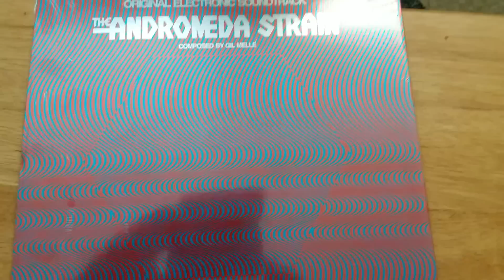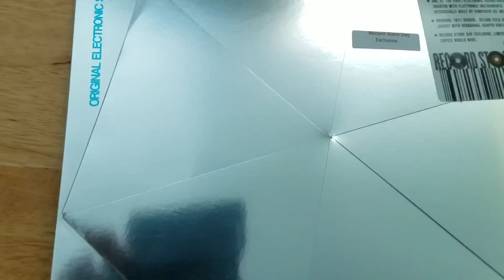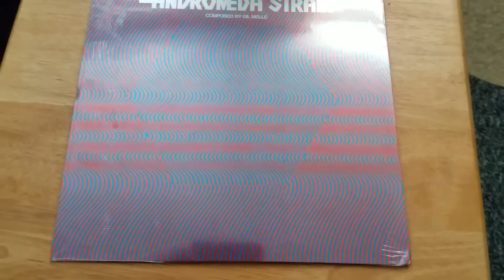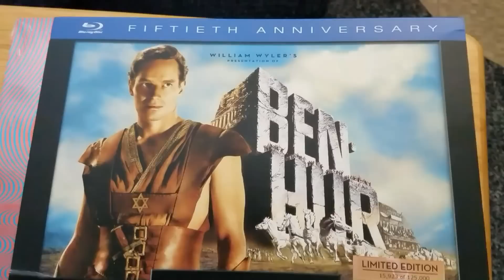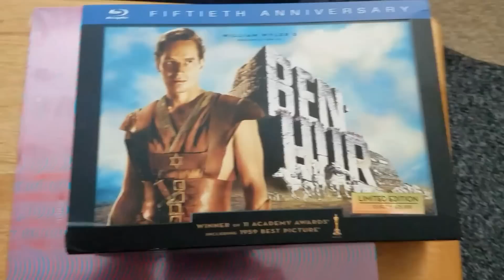One Example Why I Don't Like Online Ordering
Tower Records And Video, please come back.